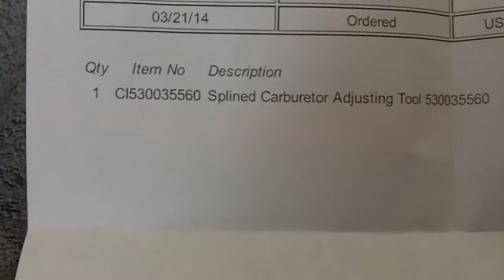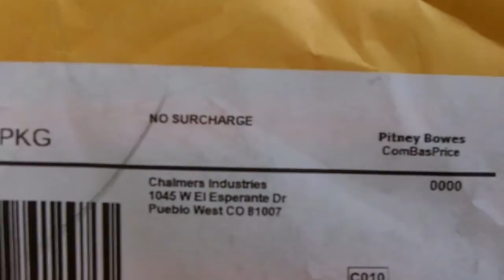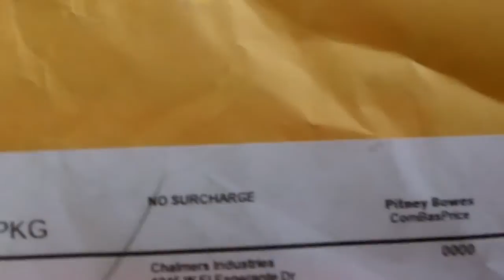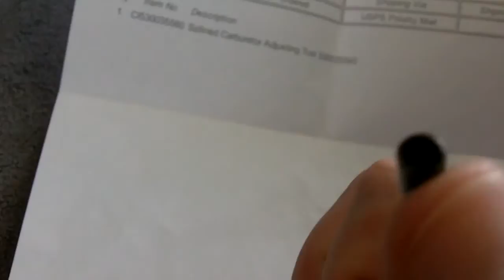Poulan Carburetor Tool